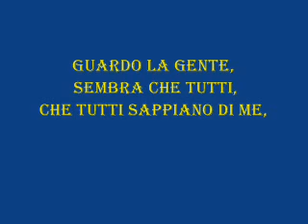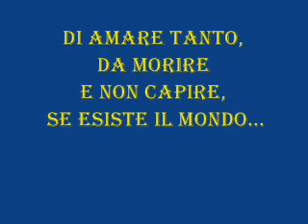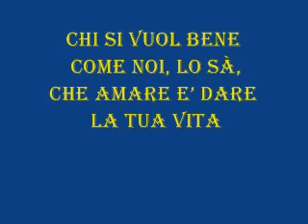Pascal canta : Chi si vuol bene come noi (Cover)